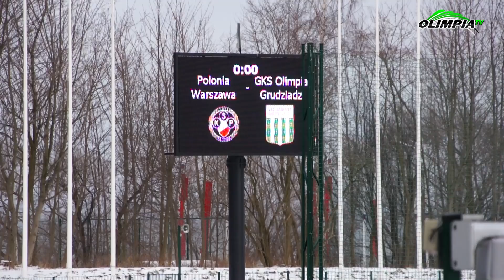Sparing: Olimpia Grudziądz - Polonia Warszawa 1:1, skrót. 19.01.2013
Nieźle zaprezentowali się w pierwszym w tym roku meczu sparingowym piłkarze Olimpii. Na boisku Ośrodka Przygotowań Olimpijskich w Cetniewie grudziądzanie podzielili się punktami z Polonią Warszawa. Prowadzenie dla naszego zespołu zdobył Dariusz Kłus, wyrównał Ałeksandar Todorowski. W kilku kolejnych sytuacjach napastnikom obu drużyn zabrakło skuteczności, z dobrej strony pokazali się również bramkarze jednego jak i drugiego zespołu.